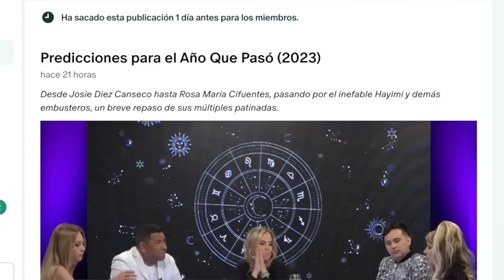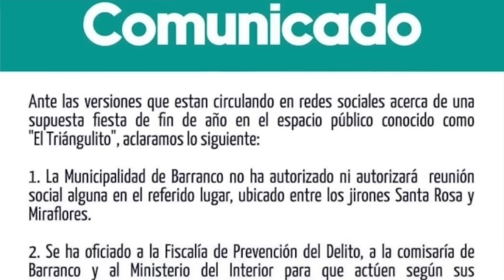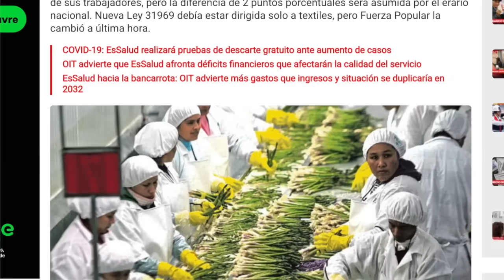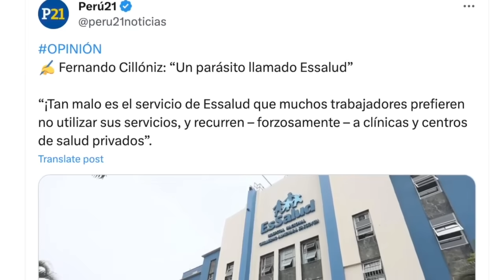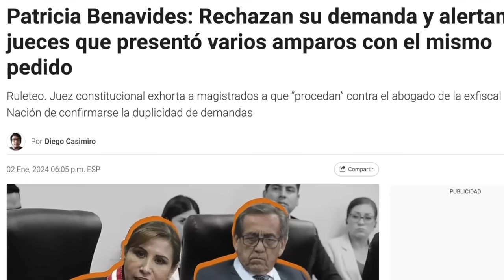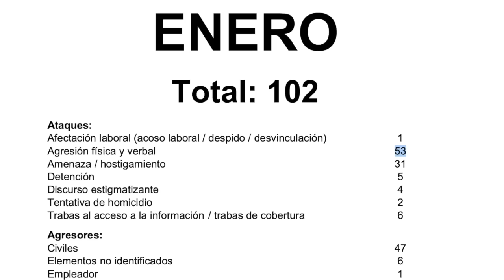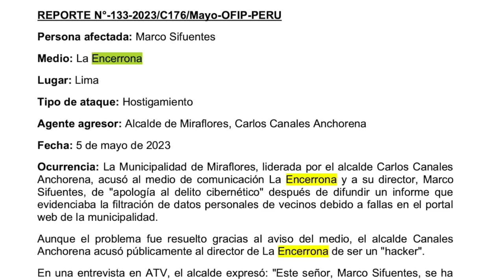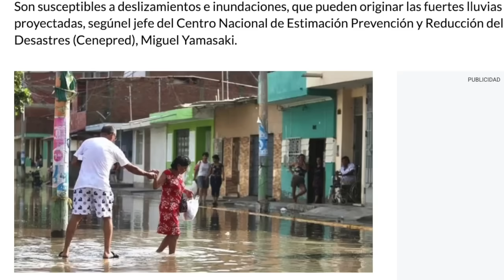Gobierno y Congreso regalan 400 millones a 15 empresas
Con el inicio de la temporada playera, vuelven las peleas por el espacio público. Desde Tacna a Barranco, alcaldes (e hijos de alcaldes) sin sentido (de lo) común.

MIENTRAS TANTO: El pacto de gobierno le ahorra 400 millones de soles a las agroexportadoras... que pagaremos los demás peruanos. ADEMÁS: Los 5 ataques a La Encerrona reportados por la ANP el 2023.

Y... los vínculos de la familia de AMLO con uno de los periódicos más importantes de México. Nos lo cuenta Iván Alamillo de Mexicanos contra la Corrupción.